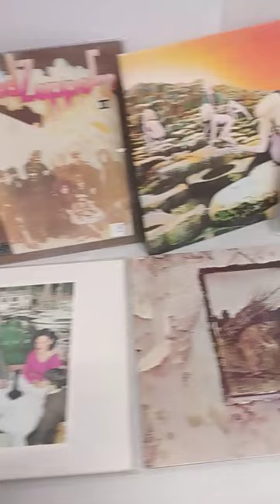Thrift Store Finds That Are Vintage, Unusual or Beautiful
I work at a thrift store and these are some of the cool things that I see.